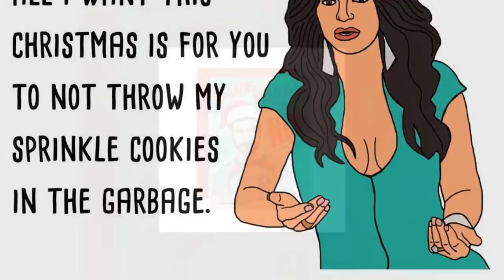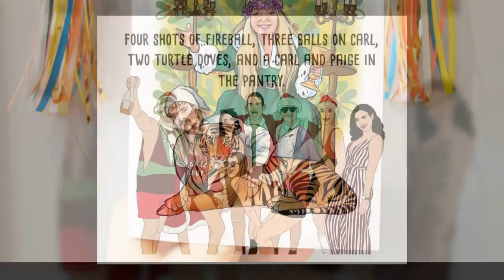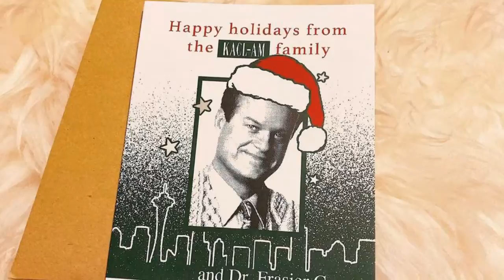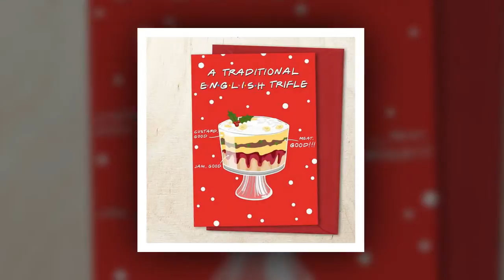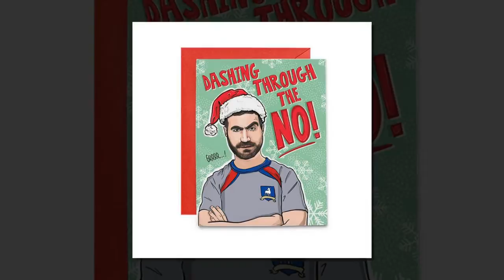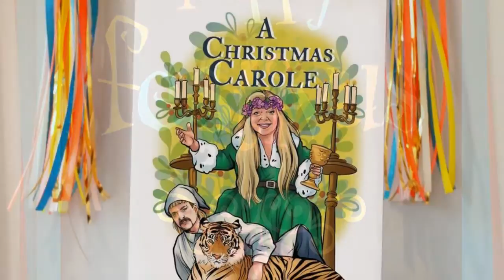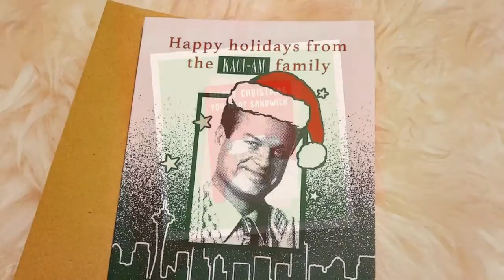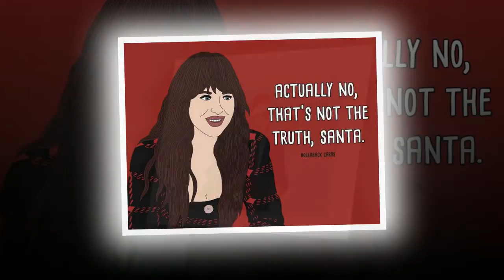These 32 TV Themed Holiday Cards Will Steal The Show